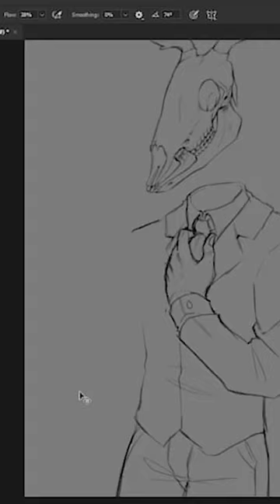DeerSkull-Man SpeedDraw W/ Jessie